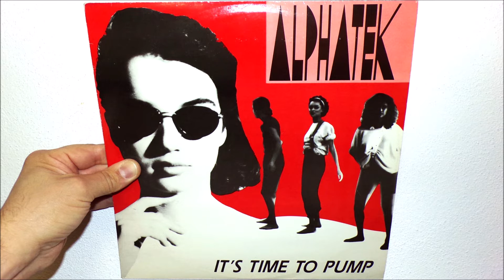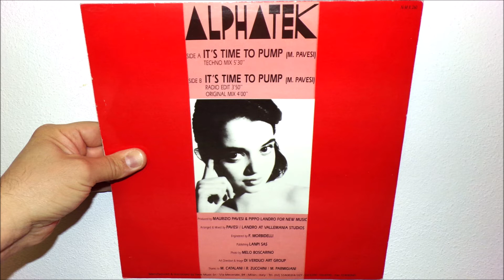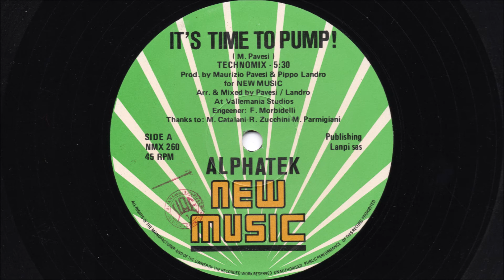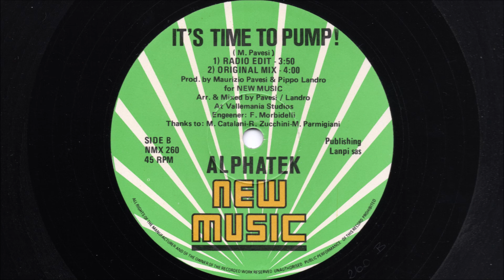Alphatek - It's time to pump (1990 Techno mix)